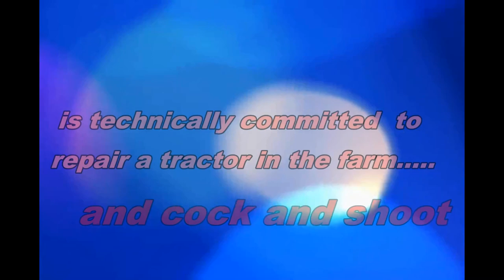Chatham House Remix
Delegating questions to members of the APC by the presidential candidate
Bola Tinubu, during a session at the Chatham House, in London has has
elicited many creative articles in the social media. One of such creation is the Chatham House Remix.